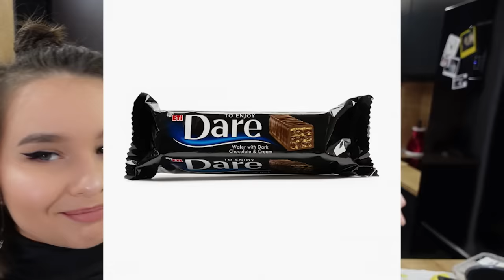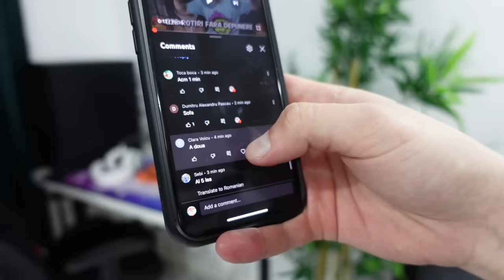FUMEZ DE FATA CU IUBITUL MEU !!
🎁CADOU 👈🎁Ai 223 rotiri FARA DEPUNERE Shining Crown, Rulaj 1x + EXTRA 300 rotiri EGT la depunere🔥Cont nou RO si verificarea identitatii‼️
Accesul persoanelor sub 18 ani este strict interzis.